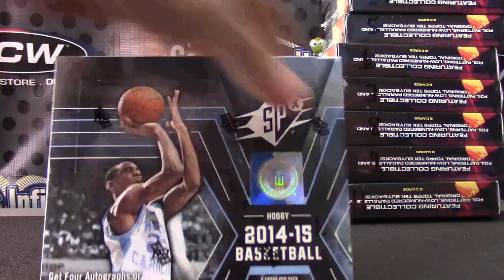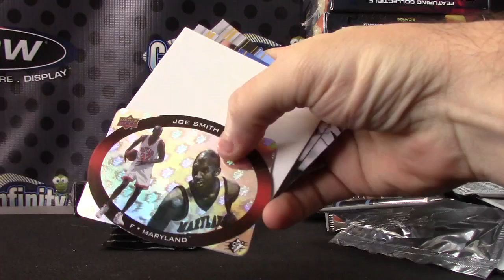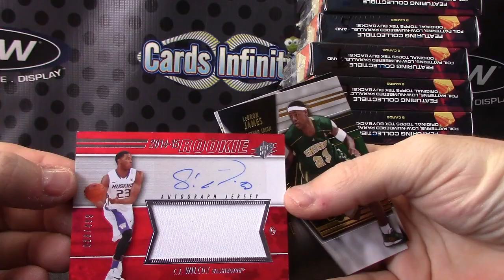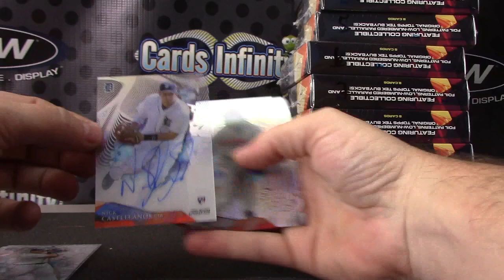Mel's 2014/15 Spx Basketball & 2014 Tek Baseball 2 Box Break